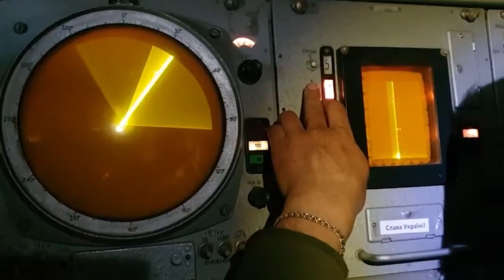сбитие Су-34 из зенитного ракетного комплекса "Бук-М1". Ukraine war. Все буде Україна.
10 целей оккупантов поразили в небе над Украиной 25 апреля, – сообщают в Командовании Воздушных сил ВСУ

Оккупанты активизировали свои агрессивные действия, выпустили по Украине немало крылатых ракет, прежде всего по объектам инфраструктуры, узловым железнодорожным станциям. Общие потери противника:

▪️ 3 самолета (Су-34, сбитый на Харьковщине, Су-35, Су-30);
▪️ 3 крылатые ракеты;
▪️ 4 БпЛА ОТР (предположительно «Орлан-10»).

На видео – сбитие Су-34 из зенитного ракетного комплекса "Бук-М1".